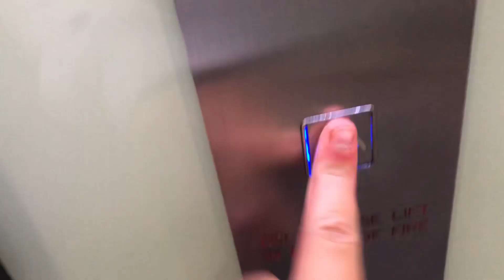Locked 🔒 Otis Lifts/Elevators @ Plimmer Towers Wellington